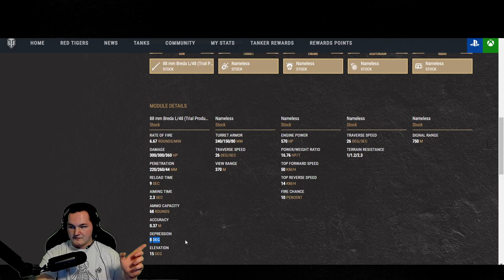where having problem's